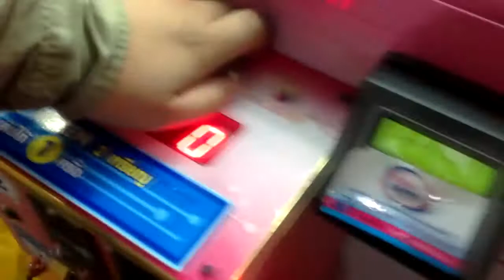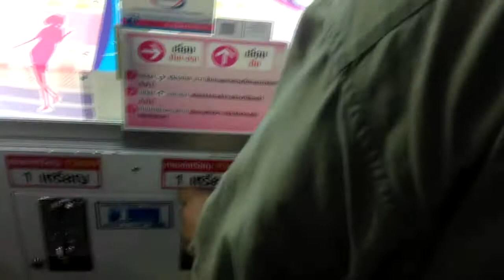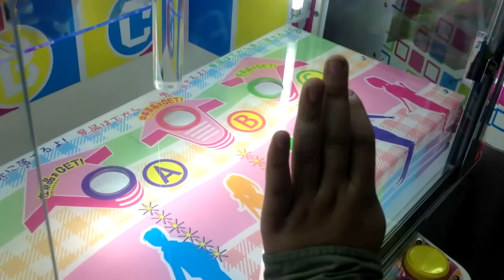10 Plays Claw Machine Thailand ตอน Catch it If I Can !? Feat.Pat Rising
10 Plays Claw Machine Thailand ตอนที่ 4 ตอน Catch it If I Can !? Feat.Pat Rising
สถานที่ถ่ายทำ - เซ็นทรัลพระราม 9

ผ่านไป 3 ตอนแล้ว สิ่งหนึ่งที่ผมรู้สึกได้เลยว่า "เชี่- !! นี่ผมยังไม่เคยคีบตุ๊กตาได้เลยสักตัวนี่หว่า"

ในตอนนี้จึงเป็นคลิปที่จะพิสูจน์กันว่าผมนั้นจะสามารถคีบตุ๊กตาได้ใน 100 บาทหรือไม่ ทั้งนี้ เรายังได้คุณพัด Pat Rising มาเป็นตากล้องให้กับเราอีกด้วย ยังไงก็อย่าลืมติดตามชมกันนะครับ

หากผิดพลาดประการใด ต้องขออภัยไว้ ณ.ที่นี้ด้วย และโปรดติชมรายการได้นะครับ

สนใจติดต่อเป็น Sponsor ให้กับทางรายการ (KimmY Game Review / KimmY TV / Only One)

ทาง Twitter : @KJKimmYKuNG